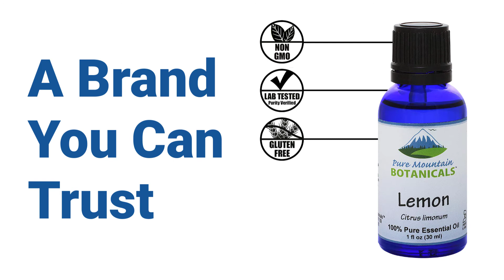Lemon Essential Oil - 100% Pure Natural & Kosher Certified Citrus Limonum - 1 oz (30 ml) Bottle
Lemon Essential Oil Amazon

Lemon Essential Oil Walmart

100% PURE & NATURAL LEMON ESSENTIAL OIL: Cold pressed from the fresh peel. There are no additives, no fillers, nothing to dilute the 100% pure living oil to help deliver maximum benefits from each 1 fl. oz. (30 ml) glass bottle

PURITY TESTED - You can be confident in our essential oils because they have been purity tested using organoleptic methods, GC-MS Analysis and FTIR Analysis. In addition, our essential oils have been certified Kosher by KOF-K and are Gluten Free

SUSTAINABLY FARMED - The Lemon (Citrus Limonum) we use is cultivated in the USA using good, ecologically responsible practices that guarantee its sustainability so that you, your children, and your children's children, can continue to enjoy the best lemon oils for decades to come

MANY USES: Aromatherapy, Custom Massage and Body Oils, Vaporizer, Diffusion, Oil Burner, Inhalation of Plantlife, Compress, Perfume Essence, Healing Blends, Therapy, Spa and Home Care, Skincare Products, Candles, Cleaning Product Solutions, Face n Body Wash, Good Foot Soak

TRY OUR PRODUCTS with NO RISK - At Pure Mountain Botanicals we take your experience with our products to heart. If you are not happy with our product, just let us know - we're here to help.